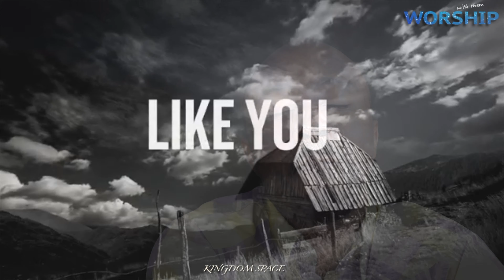Joshua Aaron - You are Holy | WORSHIP WITH THEM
Happy Thursday. Blessed to talk to you about another worship song that is a MUST in my opinion for your worship time with the Lord, and that is "You are Holy" by Joshua Aaron. Shalom!

This project is produced by KINGDOM SPACE.

MY CAMERAS:
MY MAIN CAMERA:
MY 2ND CAMERA
MY 3RD CAMERA

MY VIDEO SHOOTING MICROPHONES:;
MY MAIN VIDEO RECORDING MICROPHONE:
MY MAIN VLOGGING MICROPHONE
MY 2ND VLOGGING MICROPHONE
MY LAVALIER MICROPHONE

MY MUSIC RECORDING GEAR:
MY MUSIC RECORDING MICROPHONE
MY AUDIO INTERFACE

Thank you for stopping by; be blessed!

SHALOM!